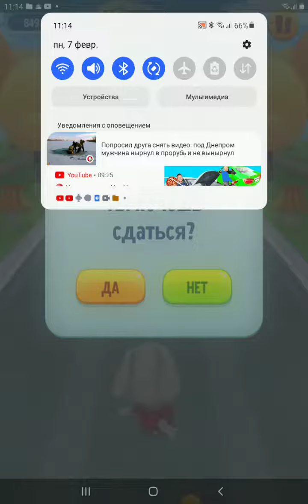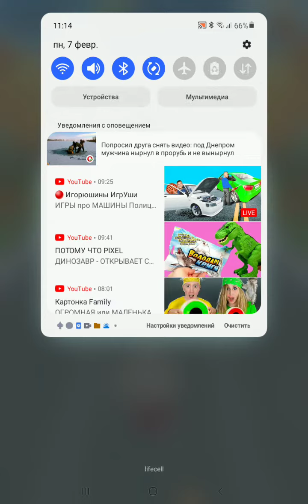Том за золотом 1 🟢 Открыл Бена 🟠 Бен сражается с Енотом Talking Tom Goldrun Ban